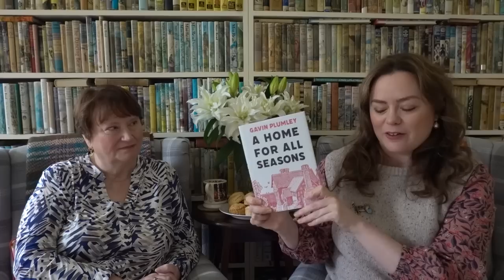The Comfort Book Club / Marple - Twelve New Mysteries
Welcome to October's Comfort Book Club discussion! My Mum, Donna, and I are chatting about this month's book club choice, 'Marple: Twelve New Mysteries' written by contemporary authors in honour of Agatha Christie's beloved elderly sleuth, Miss Marple. There are spoilers in this chat, as we're assuming you have read the book if you watch. Special thanks to the readers who sent voice messages for this video, which were included in our discussion:  Myriam, Gina, Antoniette, Laura, Sherri and Victoria.

THE BOOKISH ALMANAC. Get access to daily seasonal & literary inspiration from me

THE COMFORT BOOK CLUB: I host the Comfort Book Club with my Mum, Donna. Learn more about TheComfortBookClub (and find the list of upcoming reads)